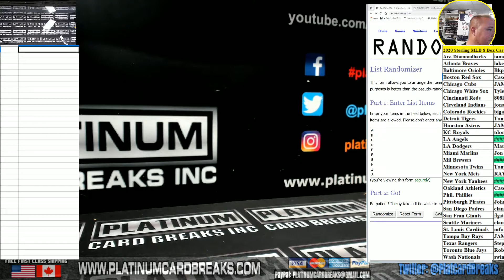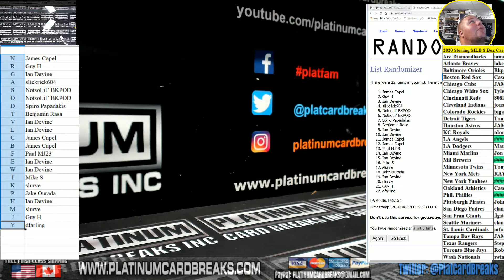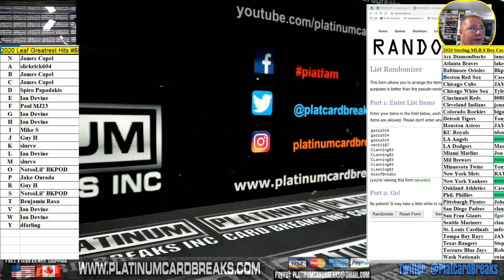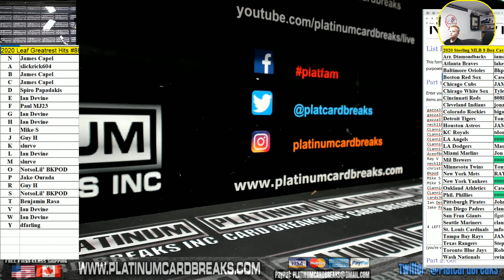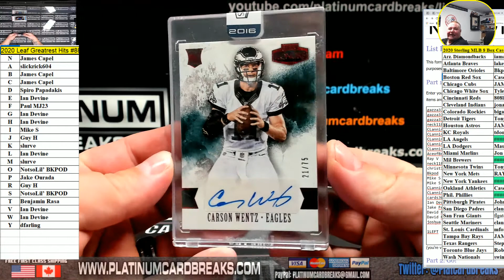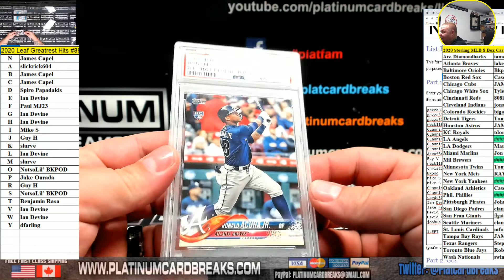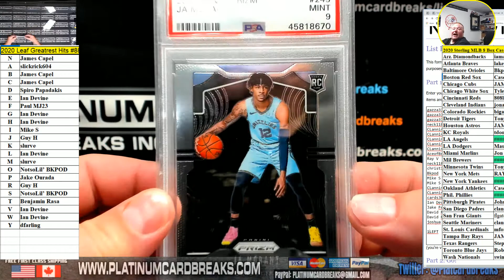2020 Leaf Greatrest Hits #88 Random Letter Break